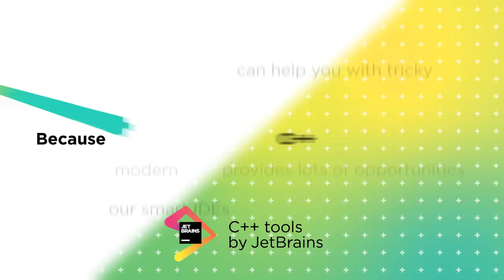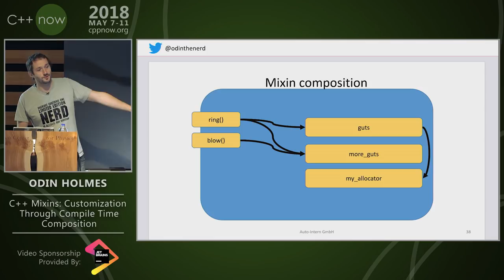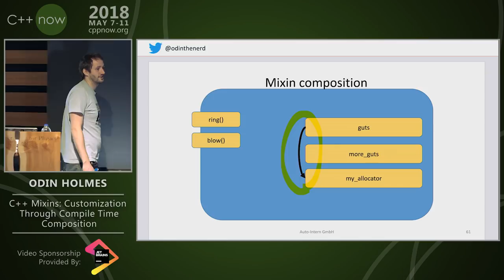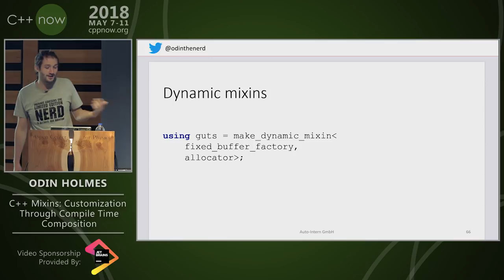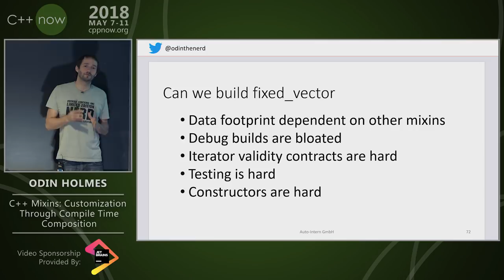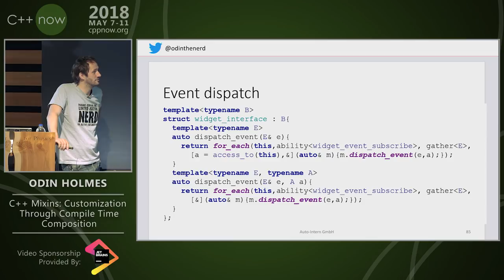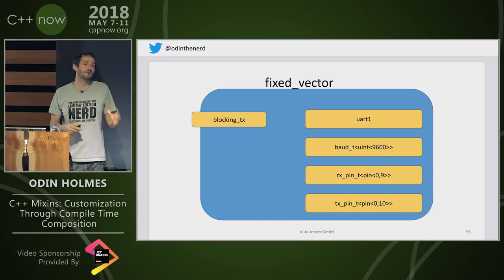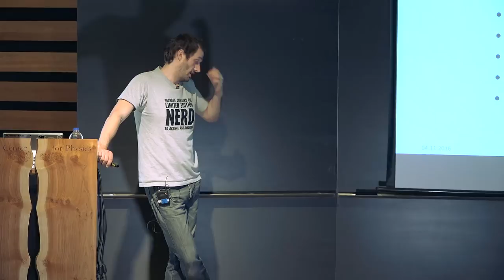C++Now 2018: Odin Holmes “C++ Mixins: Customization Through Compile Time Composition”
Working in the embedded domain where 'special cases' are the norm I often find myself fighting with customization capabilities and 'canned' (non-customizable) abstractions. std::string often has a small buffer for small string optimization, std::function has something similar, why can't I set the size of that buffer, or more radically why can't I just stick that same buffer in a std::vector for a 'small vector optimization'. While we're at it why can't I take .at() out of std::vectors public interface and call some user-defined function on out of memory, maybe I turned off exceptions but still want to handle errors properly. Maybe I want a std::deque interface but have a fixed sized ring buffer under the hood. Those following the SG14 will notice I am ticking off proposals, the problem with these proposals is that the mostly follow a common pattern: "I need X without Y" or "I need X to have Y" and there are many many combinations of X and Y. Why do I have to pay for atomic ref counting in a shared_pointer in a single threaded use case? We could go on all day. In this talk we will explore the feasibility of building classes from composable pieces, some concrete proof of concepts as well as the library infrastructure needed for this task.
Odin Holmes
chaos monkey, Auto-Intern GmbH